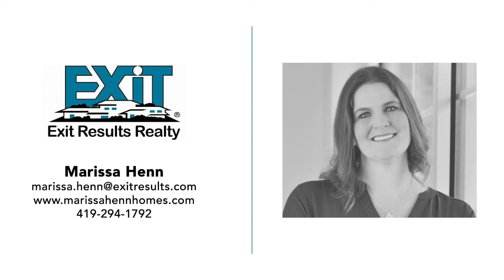VIRTUAL HOUSE TOUR: 913 Boatwright Drive! 🏡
Want to see more to this beautiful home than just the outside?!? Check out this virtual house tour that lets you take a sneak peak inside this gorgeous home! Call Henn Homes for your private showing! 🐔🏡